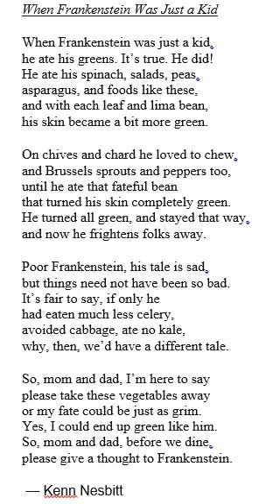When Frankenstein Was Just a Kid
Listen to the poem. Complete the Poetry Analysis Poem. Show me your work in the discussion section or send me a text or email.